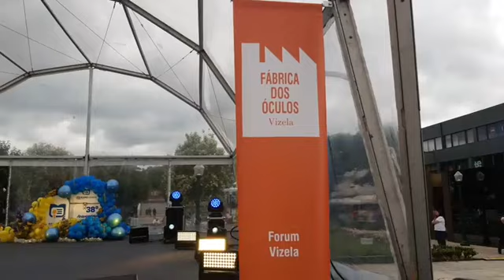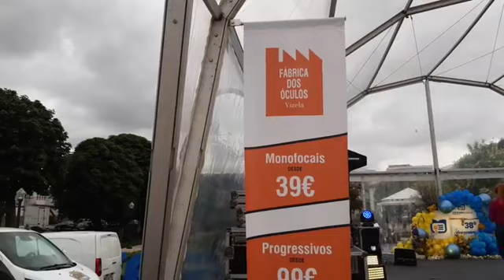Festa Aniversário Rádio Vizela | Parte 1